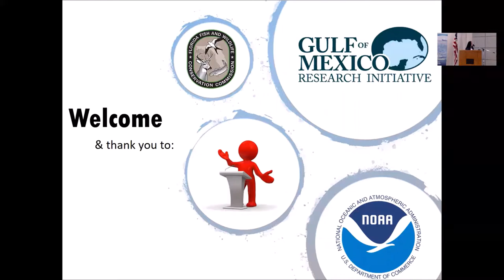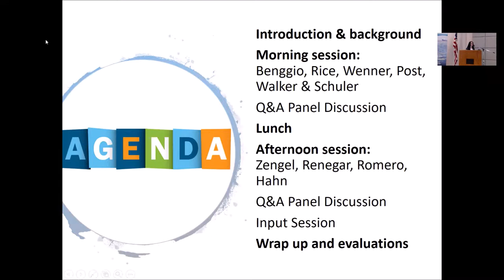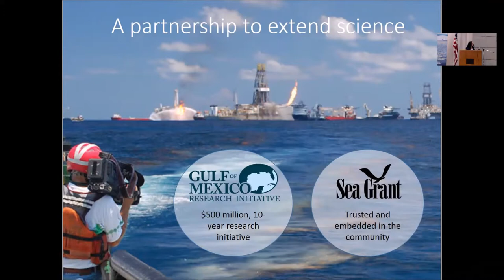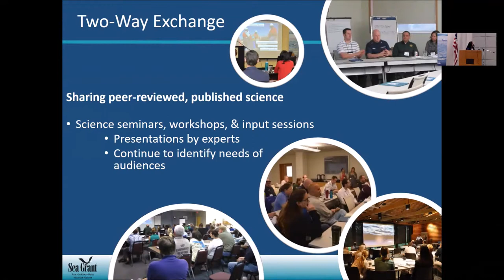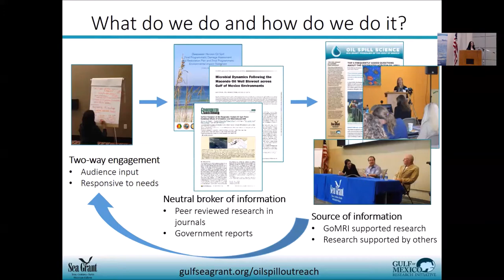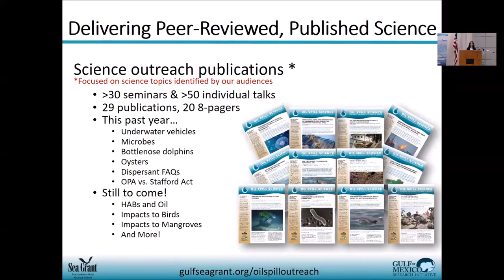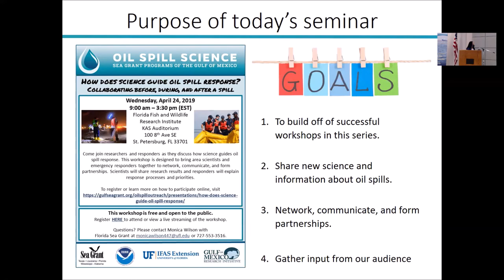Monica Wilson, How does science guide oil spill response: Introduction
Event host Monica Wilson, Florida Sea Grant, explained the role of the Sea Grant oil spill science outreach program and let attendees know what to expect during the workshop. This presentation was given in part of the “How does science guide oil spill response? Collaborating before, during and after a spill” workshop held on April 24, 2019 in St. Petersburg, FL.